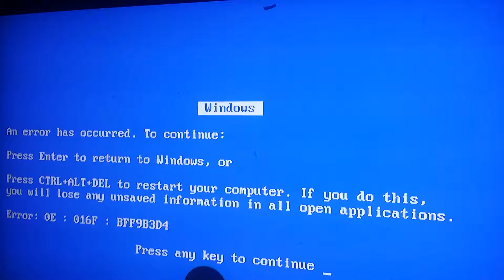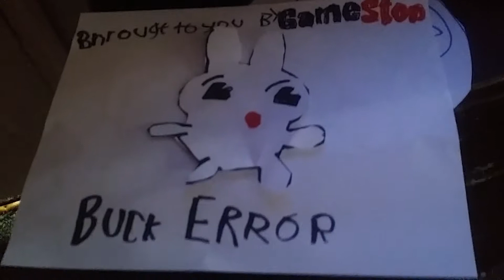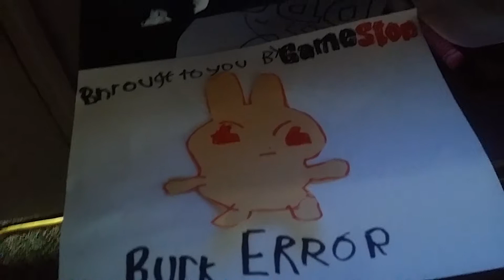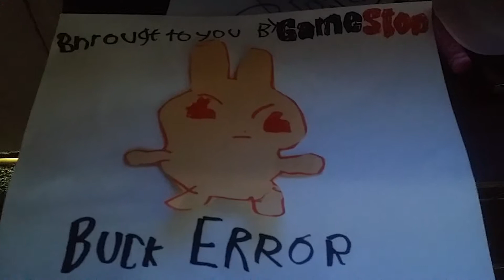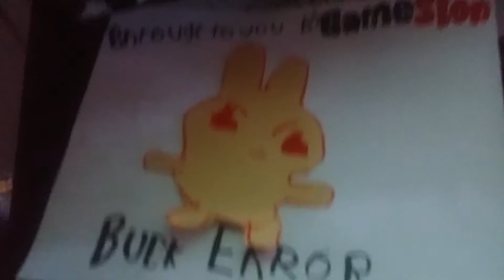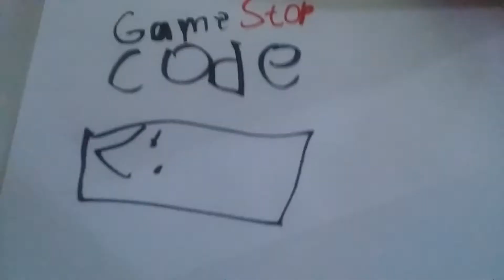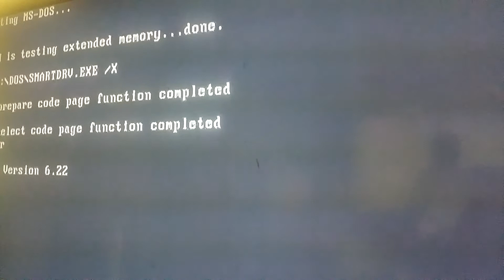Buck the bunny error